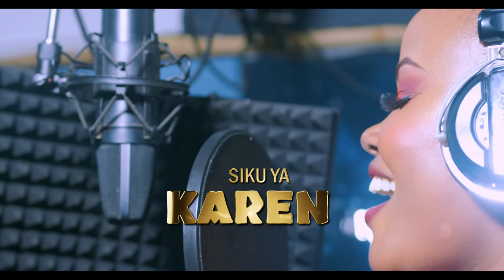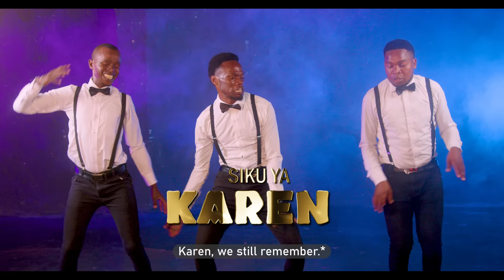SIKUKU YA KAREN - ZIPPORAH ERIC (OFFICIAL 4K VIDEO)